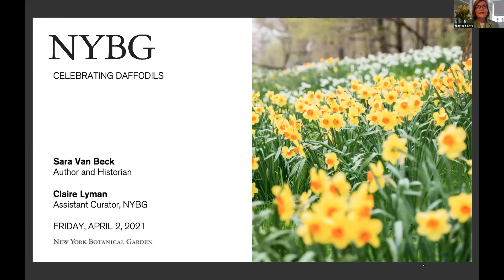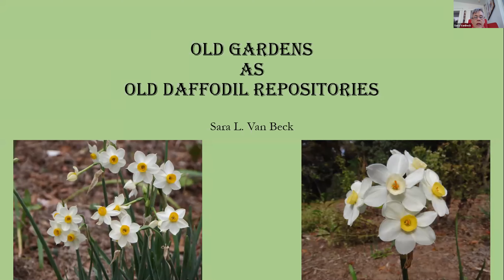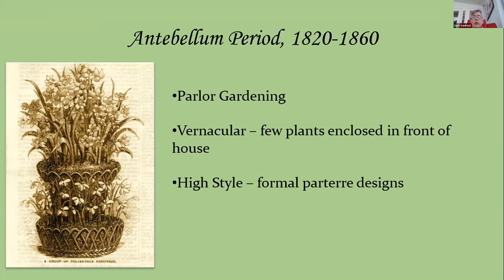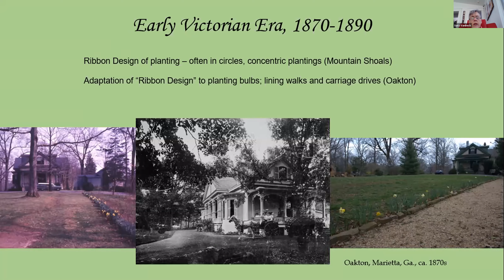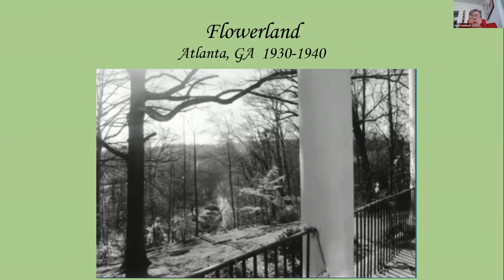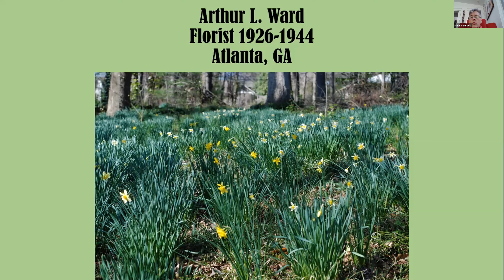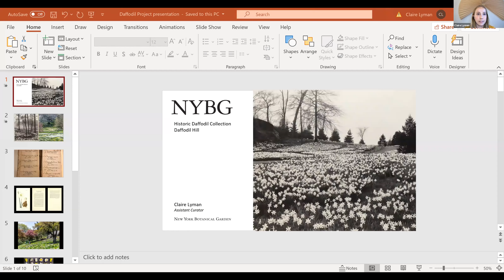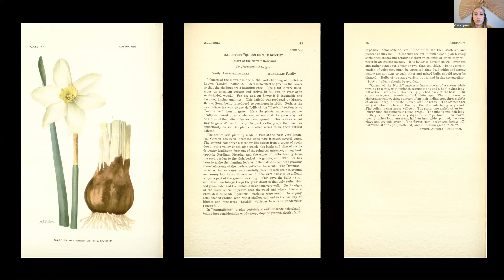Celebrating Daffodils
Tracing the history of the daffodil from Europe to the United States—and its popularity in the American garden—horticultural specialist Sara Van Beck will highlight the propagation and preservation of Narcissus. Information culled from nursery and seed trade catalogs combined with modern taxonomies will show the changing use of daffodils in the landscape, reflecting larger horticultural trends as well as climate fluctuations. A discussion with NYBG curator Claire Lyman will include a brief overview of the Botanical Garden’s own rare historic cultivars. Nearly a century old, its Daffodil Collection boasts many important legacy plantings, including known heirlooms, recently identified cultivars, as well as new Narcissus varieties for the 21st century.